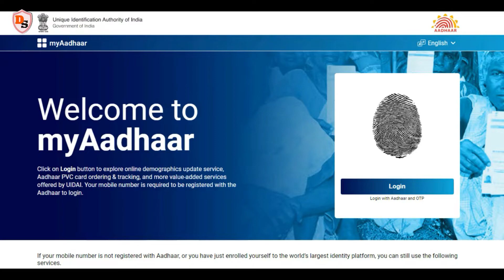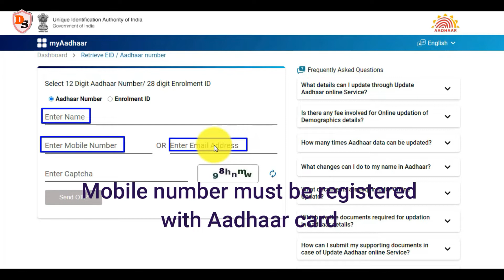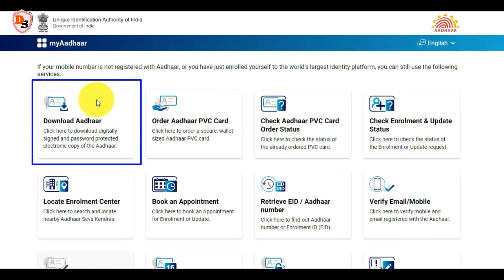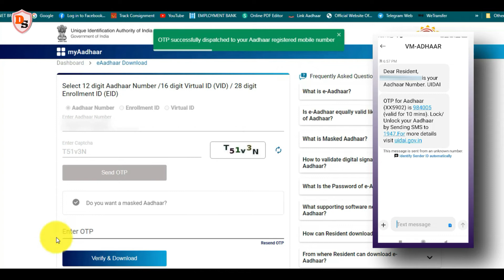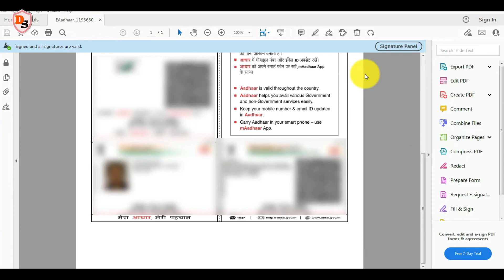How To Retrieve Aadhaar Number By Searching Name Only I Download Aadhaar I Online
Hello everybody! I am Sanjib and welcome you to my Youtube Channel DIGITAL SANJIB.  In this video, I wanna share with you how one can retrieve Aadhaar number online, step by step.

Topics covered -
How To Retrieve Aadhaar Number By Searching Name Only
Download Aadhaar
Online
Retrieve Aadhaar when Aadhaar number / Enrolment ID is forgotten
Aadhaar number
Enrolment id
Retrieve Aadhaar by searching name only
UIDAI